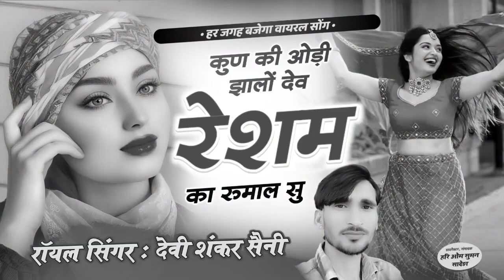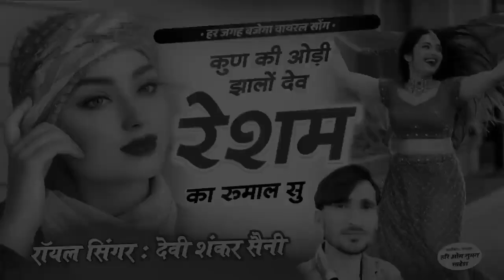King of jakhmi devi shankar saini ~ कुण की ओडी झालो देव रेशम का रुमाल सु // जख्मी सोंग 2024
वायरल तर्ज सोंग !! थारी शकल चांद सु मिल री आख्या में काजल घाल री !! Singer Samay Singh Peelwal

taine fursat me ghadi chhi ri bemata baithi baithi
तैन फुर्सत में घड़ी छी री बेमाता बैठी बैठी

Song - Hit Song
Singer - Samay Singh Peelwal
Lyrics - Samay Singh pilwal
Director - Dharam Singh Poswal
Producer, Editor - Bachchu Singh Poswal

समय सिंह पीलवाल
समयसिंह पीलवाल न्यू सॉन्ग
सिंगर समय सिंह पीलवाल